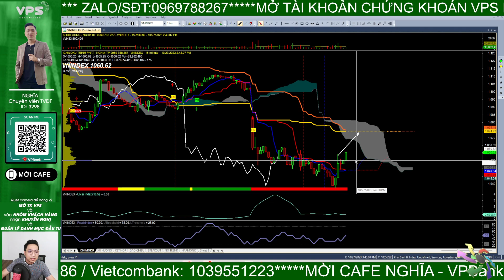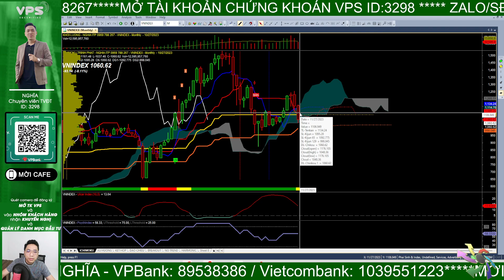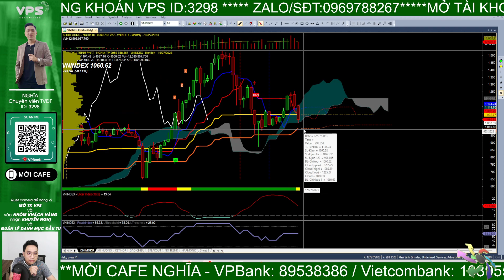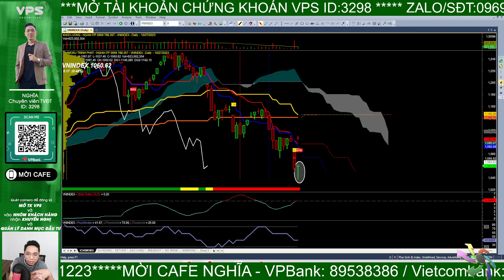Nhận định thị trường chứng khoán hôm nay | Phân tích vnindex | Sự thật cắt margin họ Vin | Nghĩa ITP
Nhận định thị trường chứng khoán hôm nay | Phân tích vnindex | Sự thật cắt margin họ Vin.

Thị trường đang ở thời điểm căng thẳng hơn bao giờ hết thì diễn biến xoay chuyển liên tục. "Tin tức về việc cắt margin cổ phiếu họ Vin" đang được bàn tàn cuối tuần sẽ chi phối thị trường thế nào? Thứ 2 sẽ rõ!

- Tham gia room Zalo ITP hỗ trợ hỏi đáp hàng ngày miễn phí: (Ghim dưới phần bình luận)